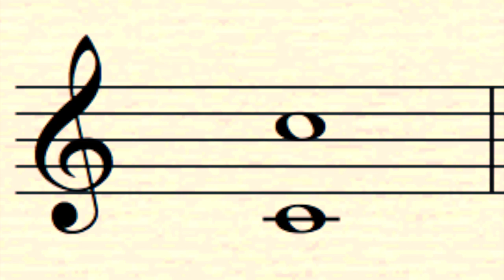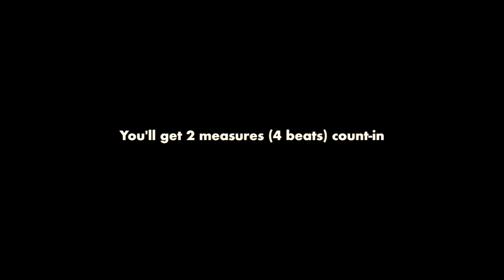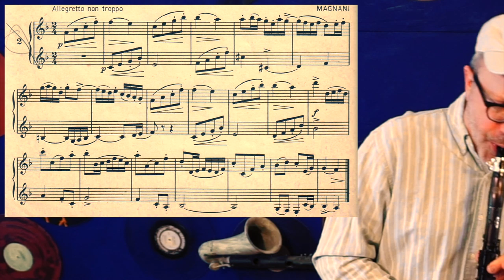Clarinet duet play-along with Mike (#4: Medium)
(But know that this one is NOT in that group. I accidentally put the wrong duet in there!)